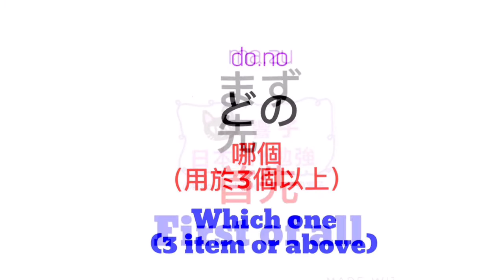日文教學 香港 | 大家的日本語 | 日語自學 | JLPT | WORDS 58 [黑貓響子]